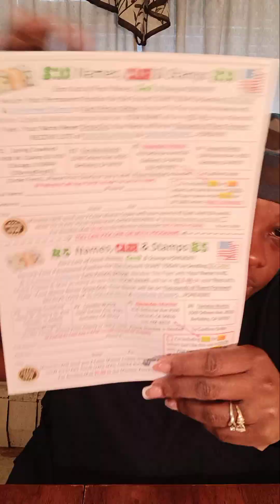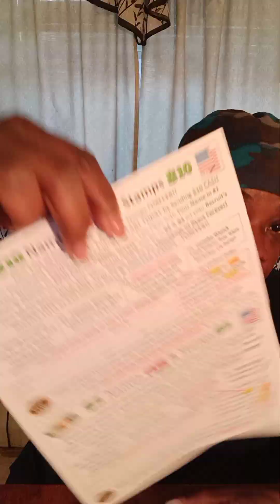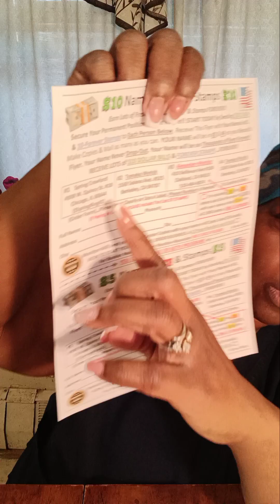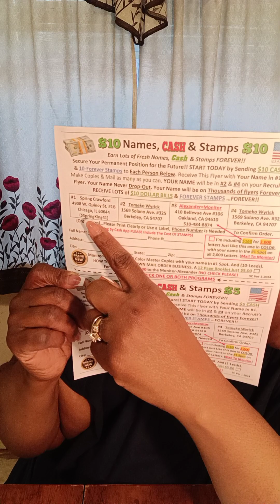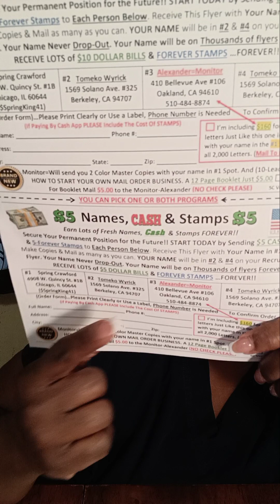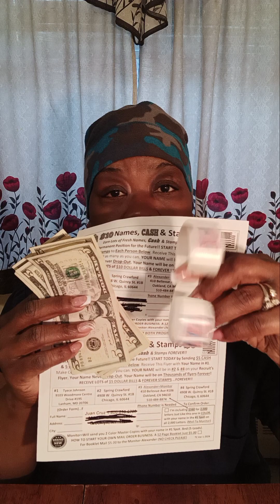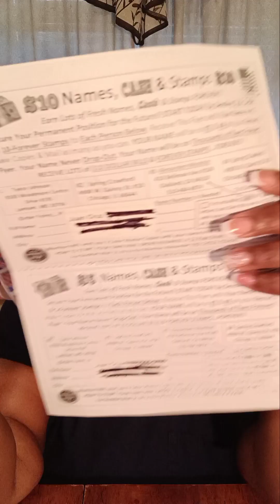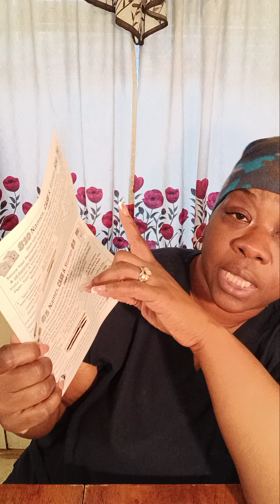$10 & $5 Names, Cash & Stamps payment proof!!!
$10 & $5 Names, Cash & Stamps $10 & $5 Payments

Earn Lots of Fresh Names, Cash & Stamps Forever!!!

Secure Your Permanent Position for the Future! Let's get you started today!!! by Sending $10 Cash and $10- Forever Stamps to Each Person Listed on the flyer.

Level $5 through the mail you would send $5 and 5 forever stamps to each person in the box on the flyer.

For those that would join me at both Levels I will be sending you 30 leads and a book of forever stamps to get you started on your journey to creating an additional income for yourself and family.

Spring Crawford